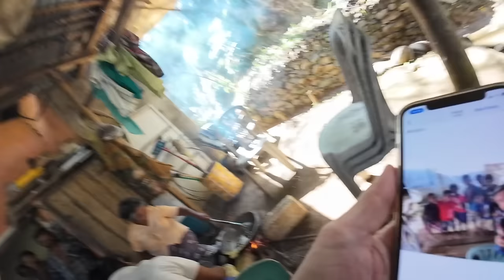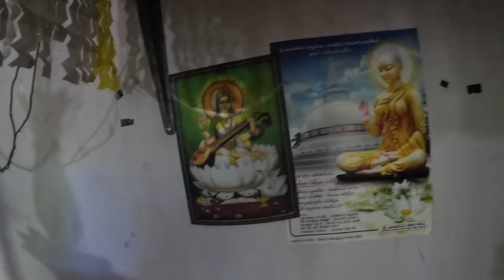I Witnessed Sri Lankan Hospitality At Its Finest 🇱🇰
In this video you see me inside a Sri Lankan village home, getting tea and candies. Everything started when I was randomly driving around with my scooter in some villages near Ella and Bandarawela and a bunch of kids invited me to their home for a cup of tea. Of course I accepted their offer, cause I love tea and never knowing what will happen next is also pretty awesome. I got fed with candies and fried snacks and even got a 2nd tea. You won't believe how they treat foreigners in Sri Lanka after seeing this vlog. Furthermore I tried cricket for my first time.

❗️I'm traveling in Sri Lanka right now and will probably upload around 50 more vlogs. Subsribe to don't miss any of my upcoming videos 🥳

📍LOCATION
Ella (Sri Lanka 🇱🇰)